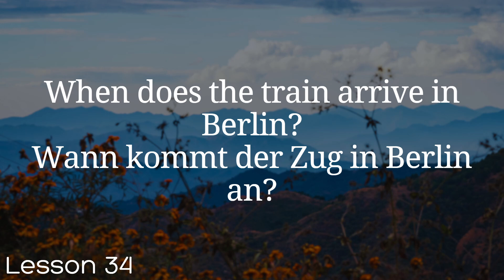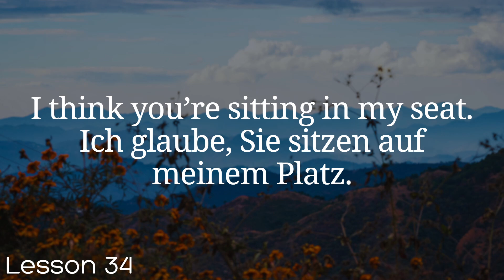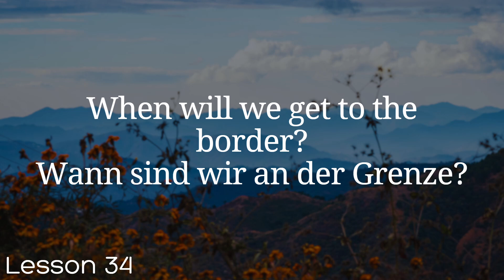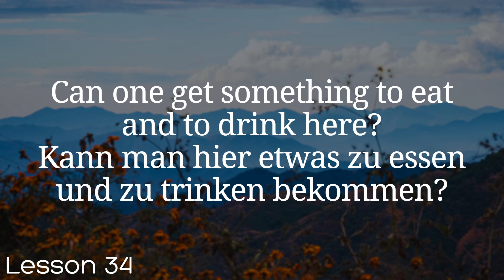All German in 100 Lessons. Learn German . Most important German phrases and words. Lesson 34